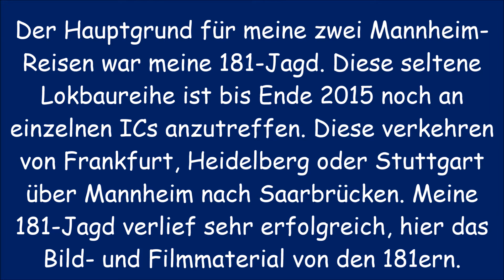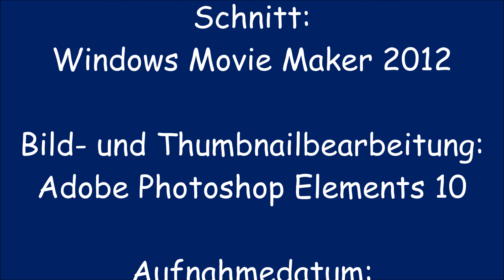Mannheim Hbf - Der Film - Teil 3/3 - Güterverkehr und 181-Jagd [mit BR 185, BR 181, 181 201]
Der dritte Teil meines Films zum Zugverkehr im Mannheimer Hauptbahnhof.
In diesem Teil präsentiere ich euch neben ein paar Güterzugbildern die Ergebnisse meiner zwei 181-Jagden in Mannheim und Umgebung. Besonders die Zweite verlief sehr erfolgreich, freut euch also auf zahlreiche Bilder und Filme der seltenen Baureihe 181. (Mehr zur BR 181 in der Beschreibung des kompletten Videos)

Die ausführliche Beschreibung zum Mannheim-Film ist unter dem kompletten Film zu finden.

Marco's Bahnvideos
Marcos Bahnvideos
Marco 2015